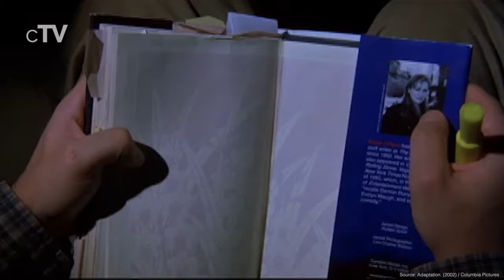Top 5 Twins Movies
If you want to see on-screen twins with some unforgettable double performances you should definitely watch our picks for the best Twins movies.

Movies in this Ranking:
5. The Parent Trap (1998): (00:13)
4. The Skeleton Twins (2014): (02:21)
3. Legend (2015): (04:37)
2. Dead Ringers (1988): (07:00)
1. Adaptation. (2002): (08:27)